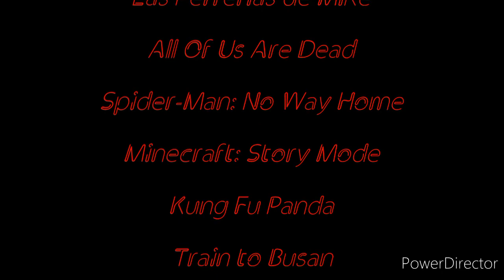Deaths of My Favorite Heroes Part VI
Heroes' Quotes:

"You were not a good dog, you were the best." -Trollino
"There are still people who like you. You have to live for them." -Lee Cheong-san
"You have a gift. You have power. And with great power, there must also come great responsibility." -May Parker
"Oink!" -Reuben
"There are no accidents." -Master Oogway
"Hey, arsehole. Felt good to see your kid thanks to me? Are you grateful or what?" -Sang-hwa
"Don't be sad. Smile more." -Roberta
"Thanks, Peter. You are my best friend." -Harry Osborn/The New Green Goblin
"What the Hell?!" -Nicholas Bolton
"This is the lever and this is brake... use it only when it's not dangerous, all right?" -Seok-woo

Song: The Verve - Bitter Sweet Simphony